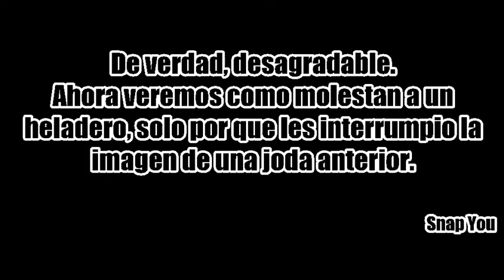LA NUEVA MIERDA DE YOUTUBE -TEAM READY